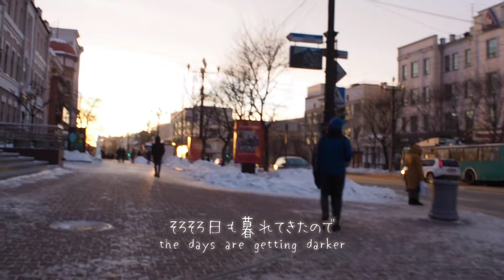冬のハバロフスク winter Khabarovsk russia Хабаровск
ハバロフスクの昼と夜の街並み紹介。アムール川が凍ってて絶景！治安も良く、人も気さくで、素敵なところでした(*´-`)
I went to Khabarovsk, Russia in winter.Amur river was frozen. It was breathtaking view!
Введение в город Хабаровский край!